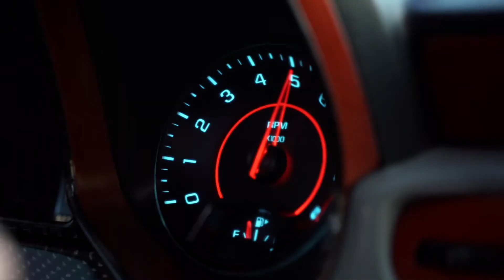Camaro SS x Radon in Satin Bronze // Variant Wheels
From the beginning of our days here at Variant Wheels we have been blessed with the ability to make some great friends within the car community. Many started as customers who believed in what we were doing and in turn gave us their unwavering support. Because of this we have continued to expand our offerings and accelerated bringing to market superior products at affordable price points. @azcamaro is a prime example of this customer to friend relationship, he’s watched us grow just like we have watched his Camaro become what it is today. We like to think that we play some small role in helping bring your car visions to life but in reality it’s all of YOU, our amazing friends and customers, that have ultimately made Variant Wheels what it is today. So with that we say thank you 🙏🏼
Model: Radon
Finish: Satin Bronze
Size: 20x10 & 20x11 (Shown)